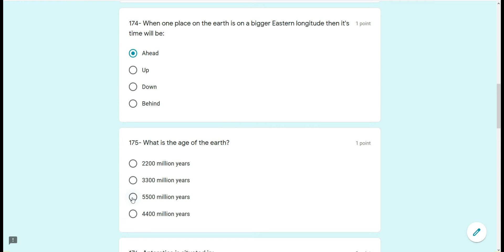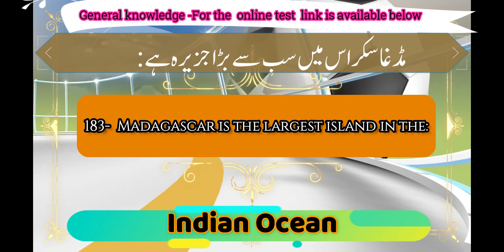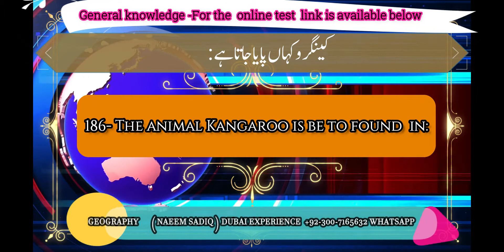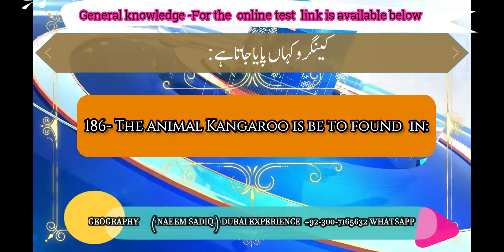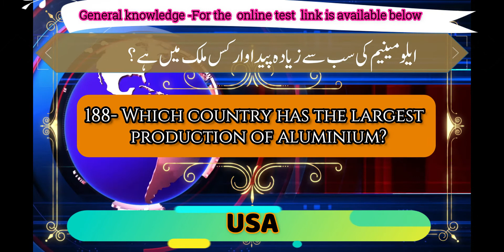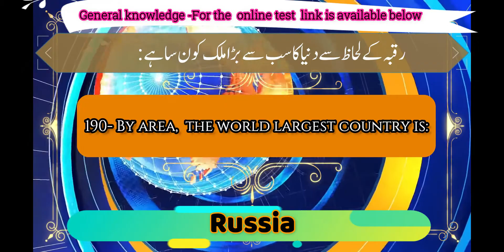181-190 GK NAEEM SADIQ DUBAI EXPERIENCE FACEBOOK.COM/PK2D3D